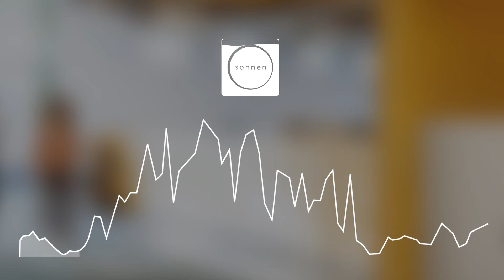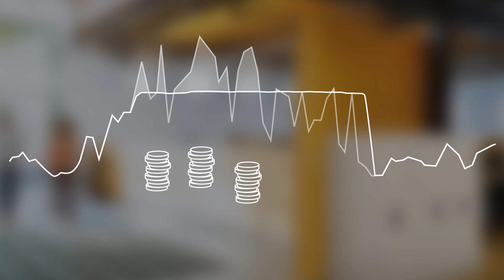Peak shaving with sonnenBatterie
Through intelligent energy management the sonnenBatterie helps businesses reduce their peak demand and energy costs without impacting business operations.